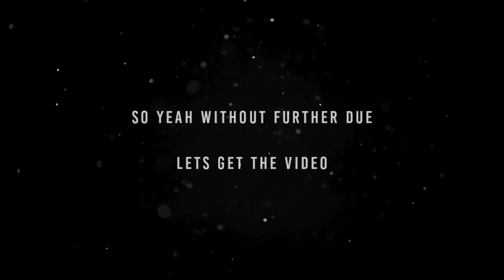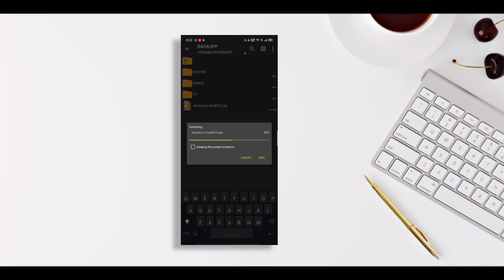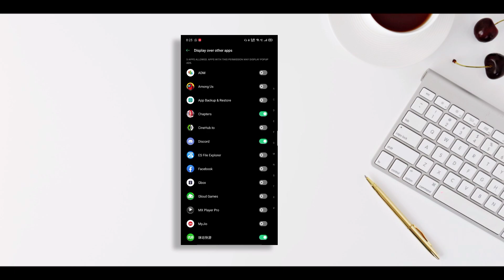AMONG US MOD APK ALL UNLOCKED 2020.9.9 WITH SCRIPT MENU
AMONG US ALL UNLOCKED APK | ALL SKINS, HATS, PETS, WITH SCRIPT MENU

FEATURES

-END VOTE
-SPEED INCREASER
-ALL CLOSET UNLOCK
-NO COOLDOWN

IF U DONT KNOW HOW TO DOWNLOAD MY LINKS WATCH THIS VIDEO :
U MAY EXPERIENCE SOME GAME CRASHES AND BUGS

Technash , TECHNASH , Technash YT
QUERIES SOLVED HERE
among us mod apk always impostor 2020
among us hack android mod menu
among us hack android mod menu script